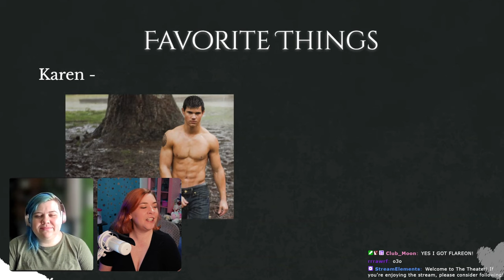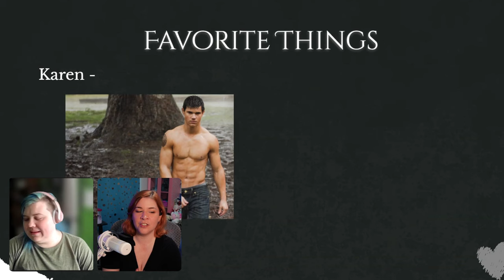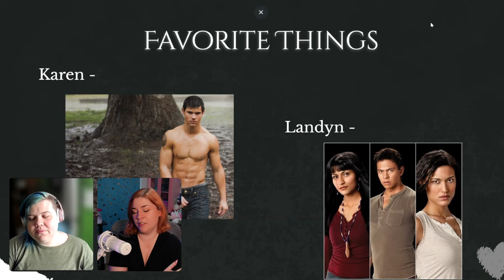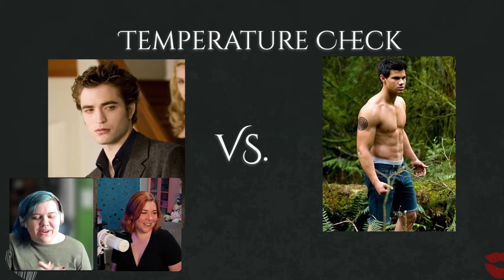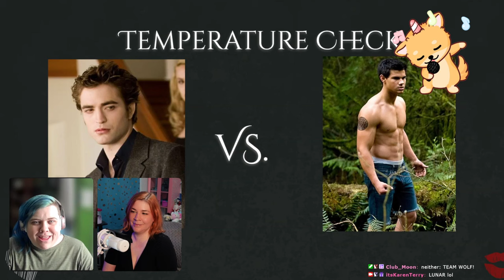Bella's Abusive Mommy Era | New Moon Book Analysis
365 Days of Character Creation